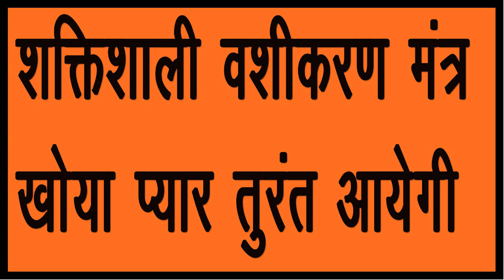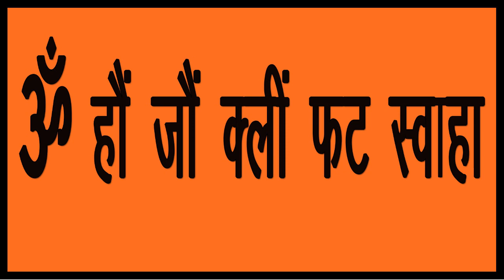शक्तिशाली अचूक वशीकरण मंत्र जो खोये हुए प्यार को हमेशा के लिये मिला दे | Vashikaran Mantra